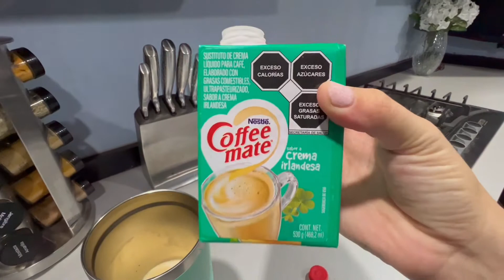Fuimos a cenar a El Rey de las Crepas…en tepic son una delicia 🧇🥞🍓 |Vlogs de cristal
Cualquier duda que tengan o sugerencias de nuevas ideas para video háganmela saber con un mensaje ya sea por Instagram o Facebook 🤓🤓🤓🤓🤓🤓🤓🤓🤓🤓🤓🤓🤓🤓🤓🤓

Tengo 💛Instagram 💙Facebook y 🖤Tik-Tok
Aquí les dejo mis link’s 👇

Los veo por allá 👆🏻🤓🫶🏻😘